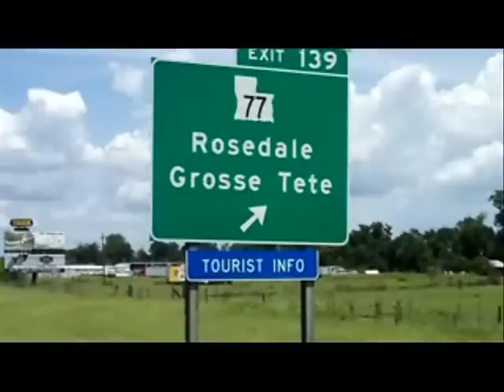*ACTION ALERT 05.13.14* FREE Tony, "Truck Stop Tiger" Grosse Tete LA [I10x139 proximity to TONY #12]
***ACTION ALERT  MAY 13, 2014***

MAY 30, 2014.  SB 250 passed the Louisiana State Senate and House. The bill would create additional exemptions for big cat owners in Louisiana. The bill now goes to the Governor for consideration. Take action now to ask Governor Bobby Jindal to veto this dangerous bill!

SB 250, created by Senator Rick Ward, III  -  District 17, which includes Iberville Parish where Tony is, Grosse Tete. This bill was made specifically for Sandlin that basically will change the current law and make it so Sandbag can keep Tony. This bill passed by two votes May 13 in the Senate and now moves to the House. This bill failed in April but was re-introduced by Ward. Sens. Danny Martiny, Gary Smith and Robert Kostelka, who voted against the bill in April, changed their votes, in favor.

MICHAEL SANDLIN, OWNER OF THE TIGER TRUCK STOP WHO HAS HELD TONY HOSTAGE EVEN AFTER RULED ILLEGAL TO DO SO, EVEN AFTER HAVING ALL HIS OTHER TIGERS REMOVED, EVEN AFTER HAVING BEEN ORDERED TO SURRENDER TONY TO REPUTABLE SANCTUARY.
I parked right off the Interstate so you could see the very close proximity of  Interstate 10 (I-10) to Tony. [ I-10 is a major transcontinental Interstate Highway in the Southern US, runs across the southern part of LA for 274.42 miles, passes thru Lake Charles, Lafayette & Baton Rouge (state capital) then further south to the New Orleans Metropolitan area before leaving the state.]

Do you see how close the Interstate is to Tony?
Do you hear the noise?
Can you imagine the smell?
It is all very TOXIC...Michael Sandlin is TOXIC.

This also shows the dangers present to Tony (and humans too). What if Tony ever got out of his prison...say make an escape? Remember, Tony is a wild animal, a dangerous animal.  Tigers are NOT PETS ! You are aware of the long laundry list Sandlin has against him..longer than a rap sheet. Continued and repeated USDA  violations; several of which are because Tony's cage is  INEPT, FAULTY, and the possibility of Tony "escaping" is a concern. Others because of unsanitary living conditions, including food safety and improper health care. Don't forget, ALL OTHER TIGERS WERE REMOVED AS DIRECT RESULT OF MICHAEL SANDLIN'S INABILITY TO PROVIDE A HEALTHY ENVIRONMENT AND CONTINUED CITATIONS FOR NOT CORRECTING VIOLATIONS ALREADY IMPOSED. Why Tony was left there all by himself when the other cubs were removed is an answer I do not have. Why Sandlin still has Tony is another example of this madness and the Louisiana court system. Tony is held without permit and has been ordered to be released to reputable sanctuary. Politics? That's the only thing that makes any sense and it is CORRUPT! SB 250, a bill created to appease this moron. UFB !!!

NOTE: the ramp exit you see, this exit 139, from here, you take a left and you can get to the other truck stop, the SHELL, across the highway ... EASY ACCESS IN AND OUT. SAME EASY ACCESS COMING FROM OPPOSITE DIRECTION. You have a choice, an easy choice..it is very easy..it is not out of the way..like sometimes when traveling, you may have only one way in or one way out or have to travel a few more miles. THAT IS NOT THE CASE HERE..not at all..

I did this video so you could see the very close proximity of  Interstate 10 that is adjacent to Tony and so you could see and hear the traffic and to show you the easy access to the other truck stop on the other side of the Interstate...so you know that you do have options if you need to stop for refreshments, or gasoline..plus on the other side of TTS, there are more restaurants; Tiger Truck Stop just has one greasy spoon diner. The other route is a  scenic route. If you want to cut on over to Hwy 190...and avoid the heavy traffic, plus lots of old southern plantations if you take this route through Rosedale.

[Interstate10 Exit139: proximity of Interstate adjacent to FREE TONY Tiger Truck
Stop Grosse Tete LA July 13, 2011; #12]